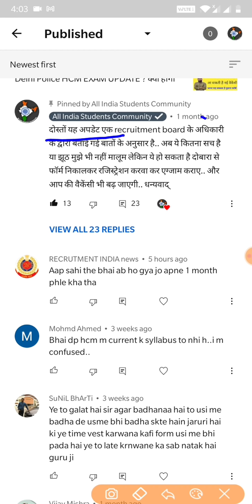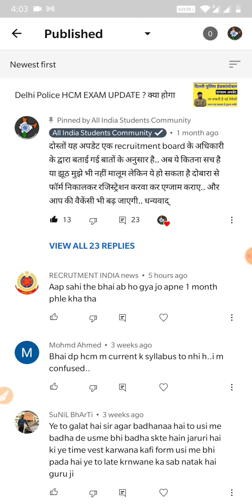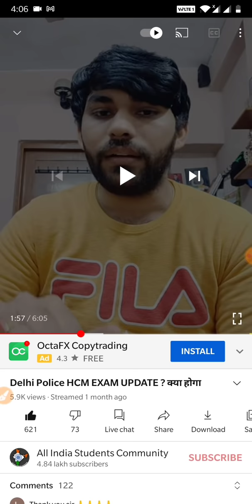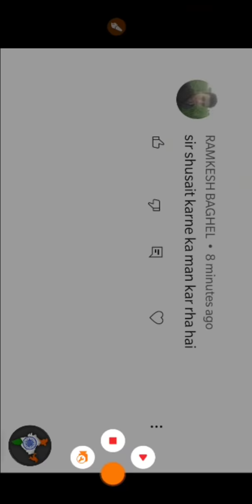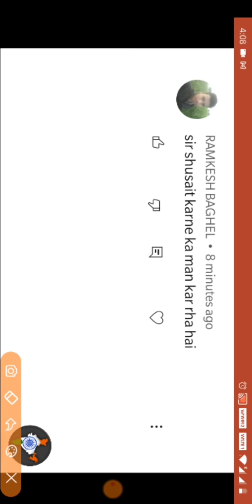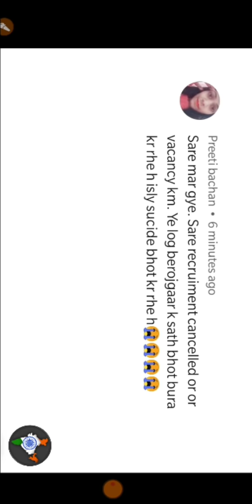दिल्ली पुलिस भर्ती अपडेट | Delhi police Headconstable आगे क्या होगा ? नई भर्ती कब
delhi police headconstable new vacancy,
delhi police headconstable new bharti
delhi police constable bharti,
dp HCM news
dp vacancy cancelled